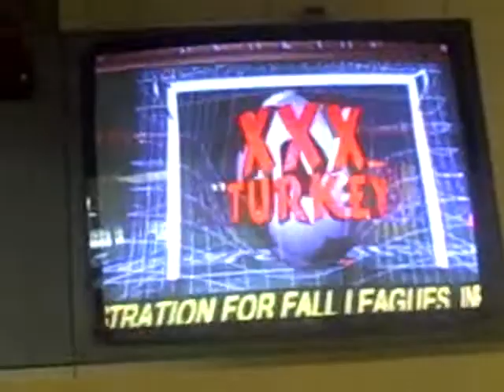Bowling a Turkey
This is me bowling a turkey at our local bowling alley.